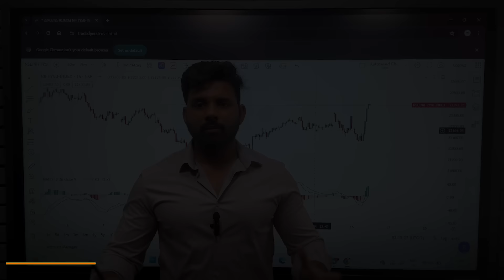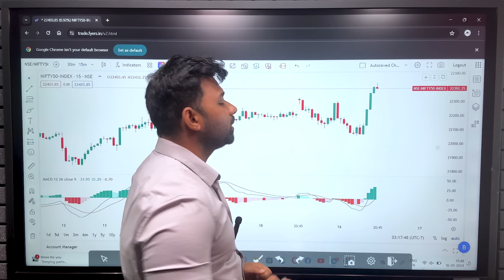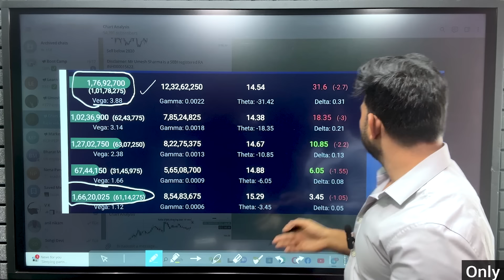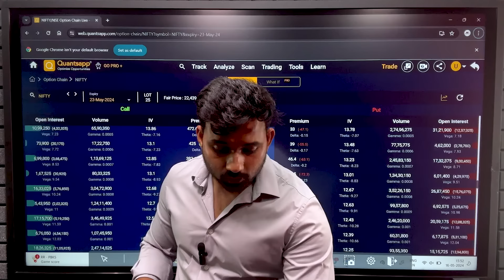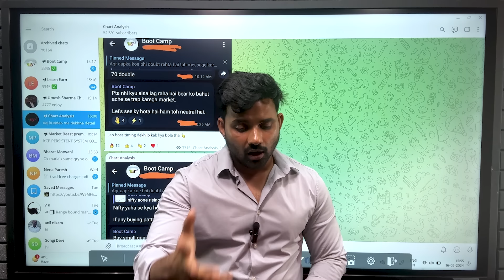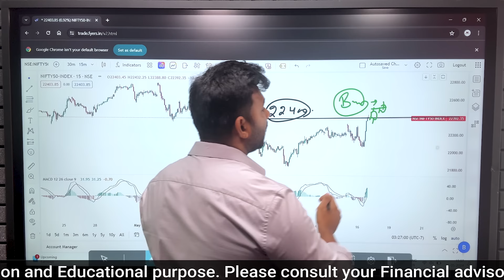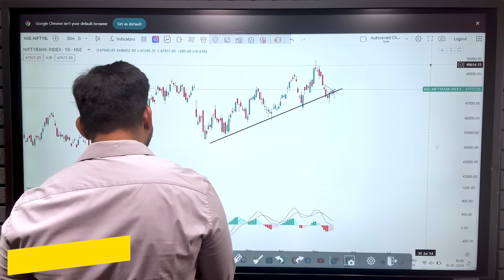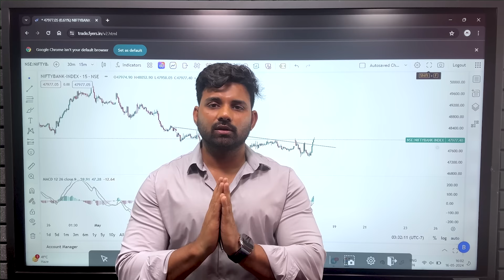Nifty Prediction and Bank Nifty Analysis for Friday | 17 May 2024 | Bank Nifty Tomorrow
Use ORG Code : tqarg

nifty analysis for 17 May  Friday
bank nifty analysis for 17 May Friday
bank nifty expiry 22 May Wednesday
nifty expiry on 23 May Thursday
Nifty Forecast
nifty
Nifty Nifty
nifty share price
bank nifty
nifty 50
bank nifty share price
nifty today
nifty tomorrow
nifty analysis
banknifty analysis
nifty prediction
banknifty
nifty
nifty tomorrow
nifty tomorrow
nifty analysis
banknifty analysis
nifty prediction
banknifty
nifty
nifty nifty
nifty live
Friday market prediction
17 May bank nifty
17 May market
17 May market analysis
17 May nifty
Friday market prediction
bank nifty
Friday market
nifty
nifty 50
nifty 50 tomorrow prediction
nifty analysis